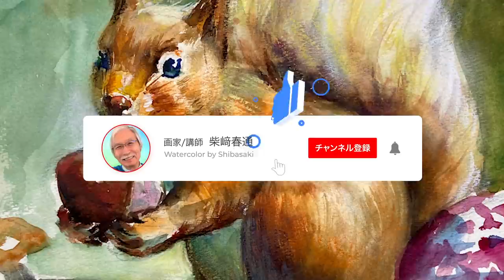[Eng sub] How to draw a Cute little squirrel / 5 min Easy Watercolor / Tutorial for beginners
This is Shibasaki, your watercolor instructor. Today, I'd like to show you how to draw a Cute little squirrel  in five minutes. If you understand just two points, you'll be able to draw Squirrel  with a lot of presence in a surprisingly easy way. You're the one who wants to draw birds well! Please watch this video to get started.

Harumichi Shibasaki
P.O.Box #1
Isumi Post Office
Chibaken　298-0199
JAPAN